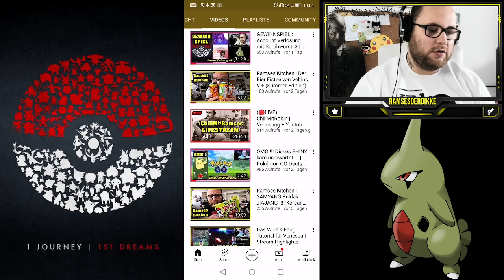GEWINNSPIEL Update : Level 40 Account Verlosung | Pokémon GO Deutsch # 1585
Seht hier wie weit die Wurst gesprüht hat ... Seit dem letzten Video ist einiges passiert :3